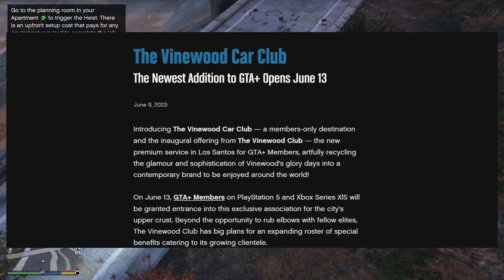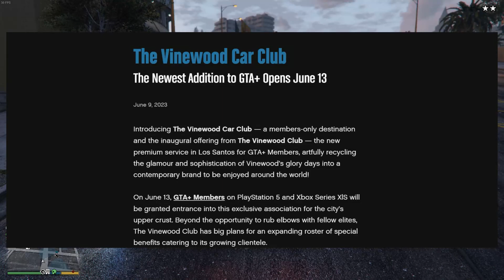NEW Vinewood Car Club Added & MORE in The NEW GTA Online Update! (GTA5 San Andreas Mercenaries DLC)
There's a NEW and EXCLUSIVE Car Dealership coming to GTA Online with the new San Andreas Mercenaries DLC Update and Rockstar is calling it the Vinewood Car Club. Its a premium new car and garage service for GTA plus members. The primary appeal of this service is the privilege to access the GTA Online Vinewood Car Club, which houses an exclusive selection of vehicles that members can test drive, summon to their location, use in Freemode, and acquire with a minimum discount of 20%. Located in an industrial warehouse on Elysian Island, the Car Club features a garage designed to exhibit coveted vehicles and a designated podium area to study the best features of each car. Among the benefits offered by the Club is the availability of a changing assortment of cars, which can be used at the member's discretion. Members can either visit the Club to drive away a chosen vehicle or conveniently request the desired car to their current location via the Interaction Menu. In addition to this, members have the chance to purchase any of these vehicles at a reduced rate and receive a free Vinewood Club Reward Vehicle every month. The Club has plans for constant improvement, aiming to enhance its facilities and privileges, thus offering GTA+ members fresh and enticing benefits and opportunities.